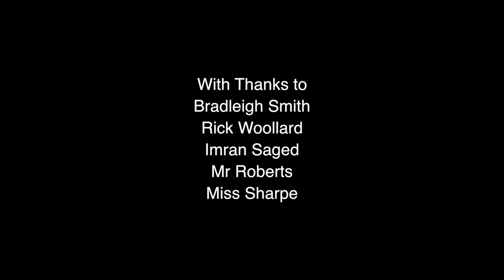Drawn (2016) A2 Film Studies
by Ahmed, Nessie & Patryk